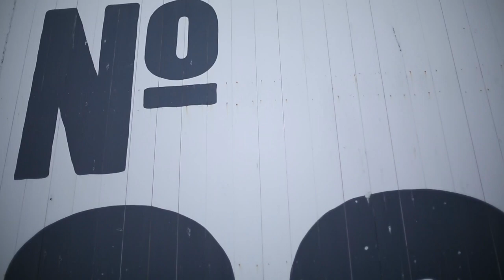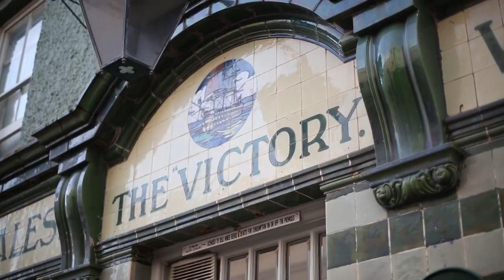Autumn and Winter in Brighton | University of Brighton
A short film about life in Autumn and Winter in Brighton. It was made by Kate Jefferies BA (Hons) Graphic Design and Lauren Maccabee BA (Hons) Photography with music by Alex Parish / Adolescent. Curious about studying in Brighton, find out more